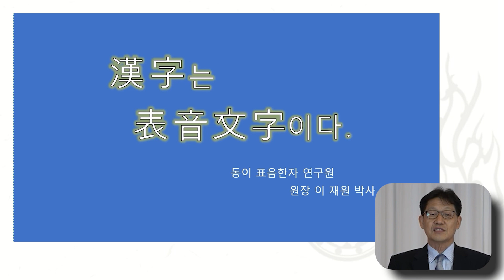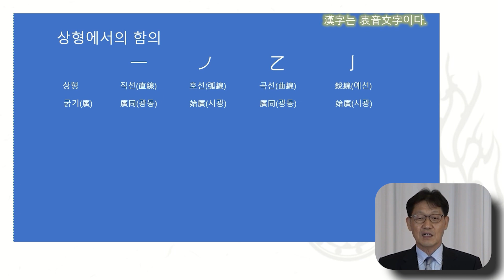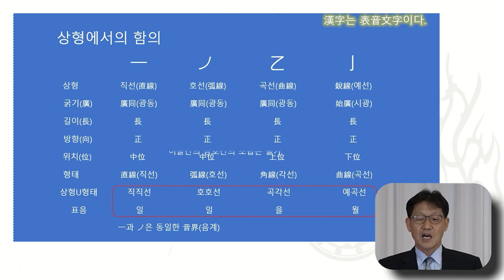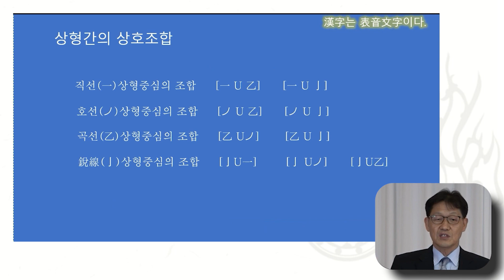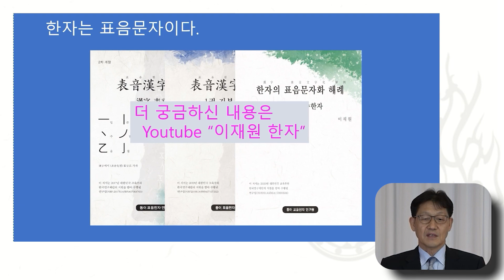한자는 표음문자다! #3 | 한자, 동이족 | 이재원 박사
한자는 동이족이 만든 문자로 표음문자이고 상형문자임을 설명한 이재원 박사의 강의입니다.

국학원은 한국인의 뿌리와 정신인 홍익인간 정신을 연구, 교육하고, 홍익생활문화를 만들어 나가고 있습니다. 작년부터 한국인이 한국인답게 캠페인을 통해서 한국인의 정체성과 자긍심을 고취해 나가고 있습니다.